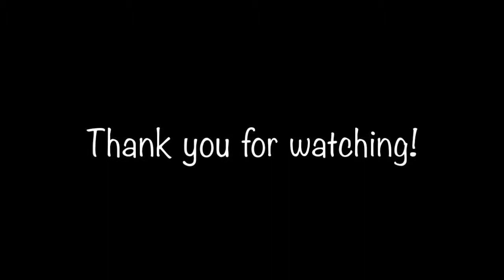Tara Musich: Online Teacher of American English - The English Alphabet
Here is the first video in a series of videos I want to share with you about pronunciation. We begin today with the Alphabet - something that you have probably already studied and learned - which is the BASE for a good accent and proper pronunciation in English.

The English alphabet has 26 letters in it - 5 vowels (a, e, i, o, u) and 21 consonants. The vowels are the SOUNDS of English, and the consonants are what SHAPE those sounds. The "Alphabet" that you know is made of the NAMES of the letters, and NOT the sounds they make. Please keep this in mind - this is the most important part about today's lesson. The Alphabet does not tells us how to pronounce words correctly - but rather tells us the NAME of each letter. I hope this is clear. In the next few videos we will practice with the SOUNDS of English, but for now let's keep it simple.

With that said, let's begin this series with a review of the names of the letters of English. You can go ahead and repeat after me in order to practice.

Please be sure to watch the rest of the videos in this series.